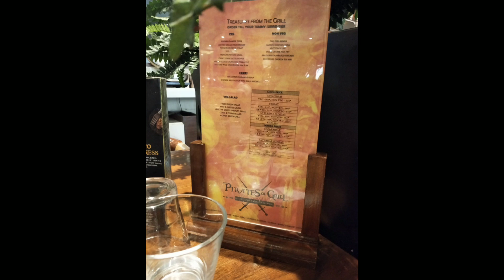Pirates of Grill Guwahati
Pirates of Grill Guwahati Assam

Buffet Restaurant in Guwahati